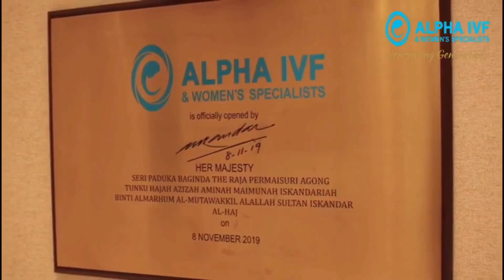PCOS & Fertility - Part 1, By Dr Leong Wai Yew